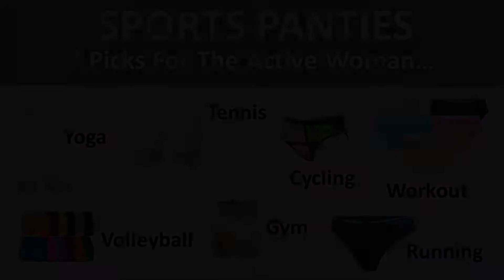Sports Panties: 7 Picks For The Active Woman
Sports Panties picks for the top 7 activities for women, Yoga, Tennis, Workout, Gym, Running, Volleyball and Cycling panties…